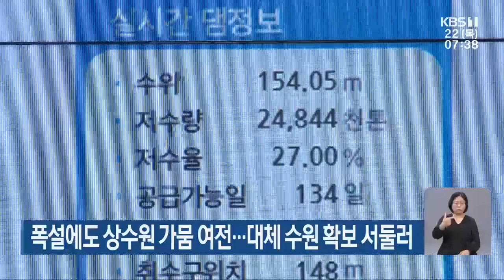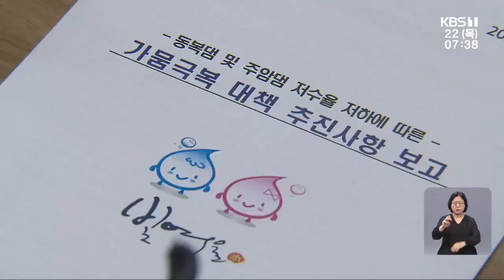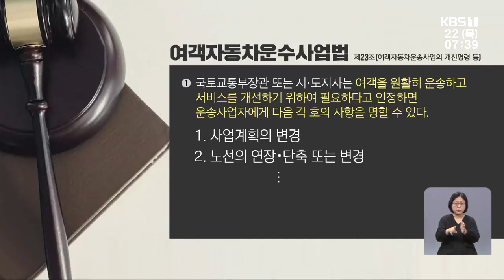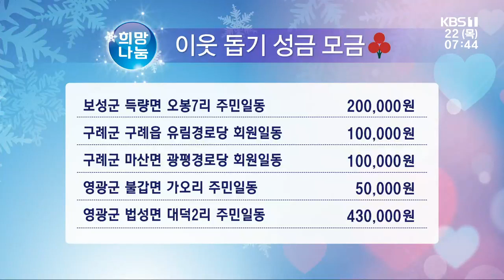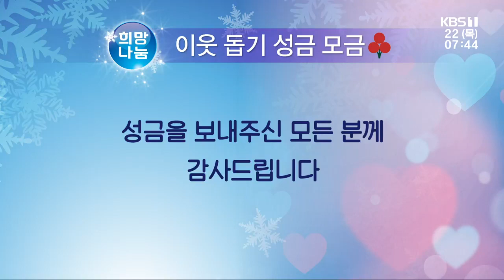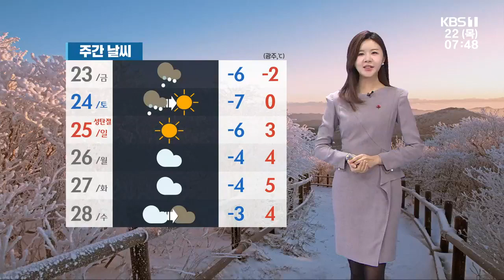[2022.12.22(목) 뉴스광장]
00:00 광주·전남 며칠 만에 또 폭설…광주·전남 대설특보
02:25 폭설에도 상수원 가뭄 여전…대체 수원 확보 서둘러
03:33 폭설에도 시내버스 운행중단…“목포 행정은 뭐하나”
05:12 광주 건물 바닥 또 뒤틀림 신고…10명 대피
06:20 “강 시장 소통·협치 부족”…“이색 소통”
08:00 희망나눔 이웃 돕기 성금 모금
09:07 ‘외국인 계절근로제 대해부’ 보도 광주전남기자상
09:40 광주은행 대출금리 인하 요구 서명 만 2천 명
10:09 전남도, 연말·연시 대형 행사장 안전점검
10:55 [날씨] 광주·전남 17개 시군 대설주의보…모레까지 최대 30cm↑ 폭설